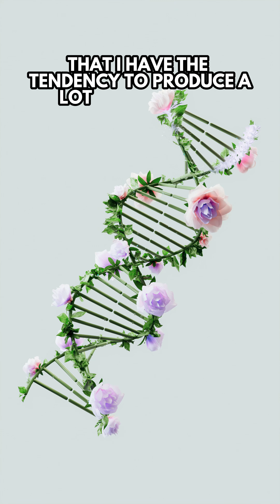Personality Tests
Curious about what your DNA reveals about you? 👀

In episode 33 of The DNA Talks Podcast, we explore beyond ancestry to uncover how understanding your genes can optimize your health. Join us as we explore the mission of the DNA Company and our commitment to data security 🔒

Check Out The Latest Episode Of The DNA Talks Podcast